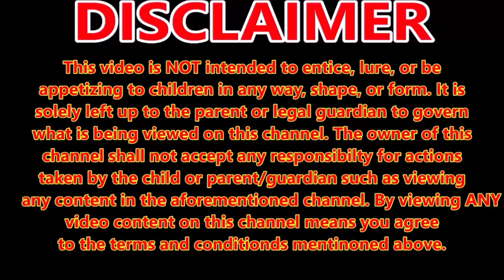Sunflower Challenge Update Week 5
still growing, but not well.